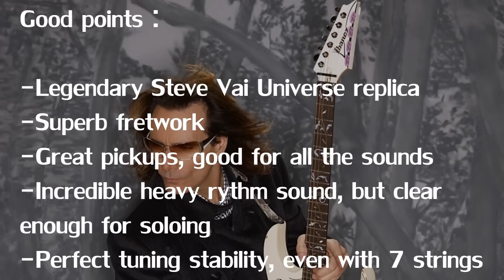Ibanez Premium Universe UV70P sound test - Neogeofanatic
BACKING TRACK : jamtrackcentral.com , Andy James "Dark Embrace" in Custom Metal 3.
EN FRANCAIS : BON POINTS
-Réplique exacte et légendaire du modèle Steve Vai
-Frettage superbe
-Super micros, bons dans tous les domaines
-Son rythmique énorme, mais assez clair pour le jeu solo précis.
-Très bonne stabilité d'accord, même avec 7 cordes.
-Qualité indonésienne Premium aussi bien, voire mieux, que Prestige.
-Look flashy mais sobre à la fois.
-Etui sympa.
-Vibrato inoxydable.
-STEVE VAI boudiou !!!

MATOS/GEAR : Bugera 333xl, no pedal at all, reverb and delays with Pod X3 Live, Torpedo C.A.B., Timber Tones plectrums.